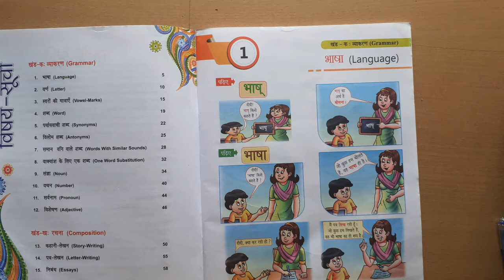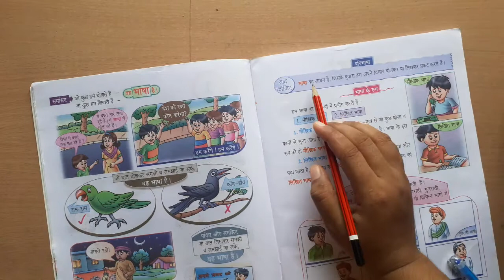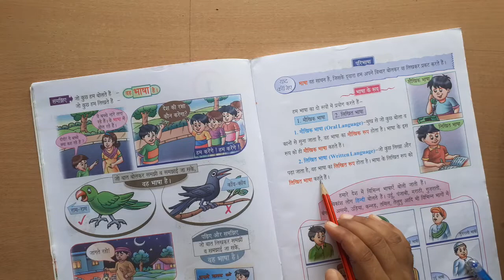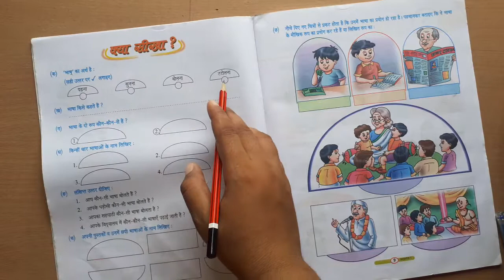कक्षा १ भाषा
अध्याय १ भाषा